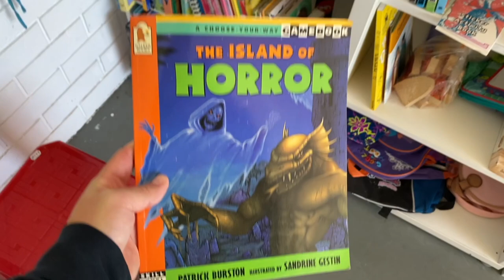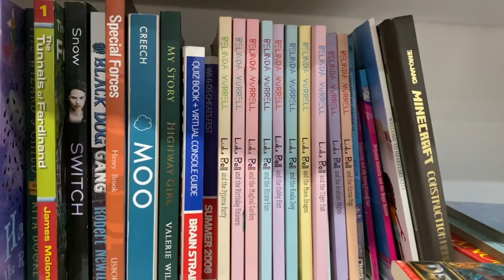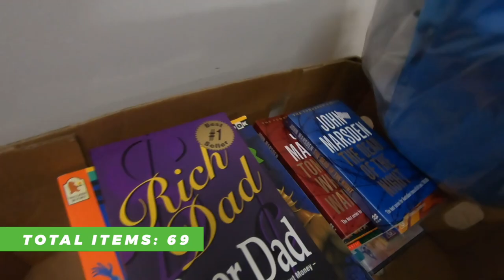Country Thrifting in Ballarat with Diary of a Flipper - Finding BOOKS to resell on eBay!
an EPIC of a day out with the man himself! Diary of a Flipper! We going out to the country, his home turf in Ballarat for a thrift off or thrift battle of sorts! See what goodies we find! Lots of books for me! This is my POV, make sure you jump on over to his side to see his POV.

🧢  the beanie I am wearing?

Feedback? Let me know!
Comments, questions or saw something cool? Let me know!

🎥 Logitech C922HD 1080P Pro »
🎙 Blue YETI Microphone »
💡 Lighting: Philips Hue Play LED Bar »
▬▬▬▬ Postage Supplies ▬▬▬▬

▬▬▬▬ Chapters ▬▬▬▬

0:00​ –👨🏻‍💻 Intro and today's plan
→  shoutout to retrogaming
3:18 – Meet Diary of a Flipper
3:45 - Opshop 1
5:41 - Opshop 2
7:36 - Opshop 3 and 4 and 5
9:55 - Opshop 6 and more
10:40 - BURGER
11:37 - Holy Grail Item!
12:37 - Mill Market
13:44 - Goodbyes!
15:18 - Recap and Full Haul

   →  NEW TO THE CHANNEL? →